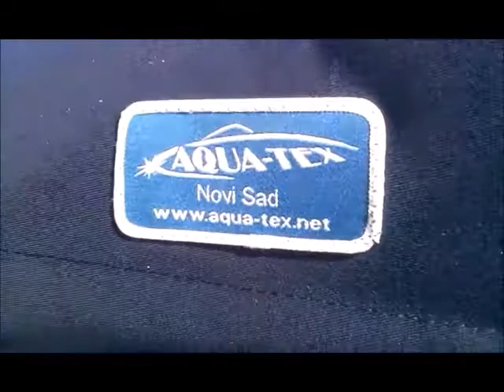CERADE AQUA - TEX Novi Sad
Izrada cerada za automobile, kamione, šatore, specijalna vozila, viljuškare..
Izrada fiksnih i rasklopnih tendi.
Pokrivanje auto-prikolica, čamaca i brodova.
Proizvođač sportske opreme i opreme za aktivnosti u prirodi